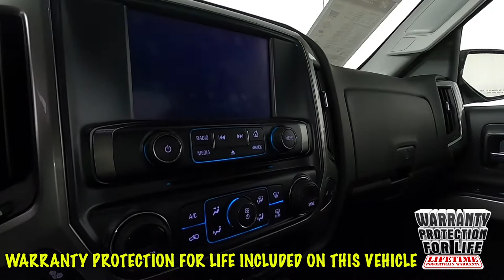2017 Chevrolet Silverado 1500 LT Truck 3GCUKREC9HG417465